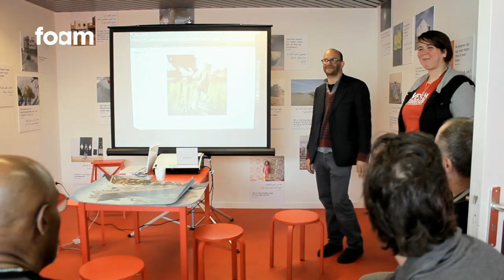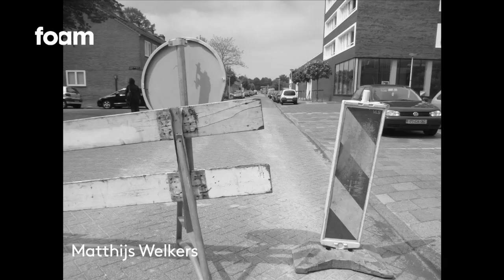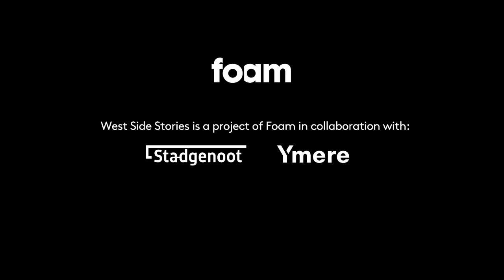Stephen Gill Workshop